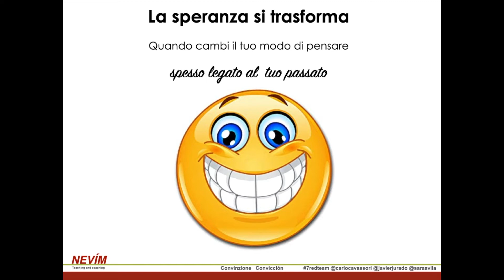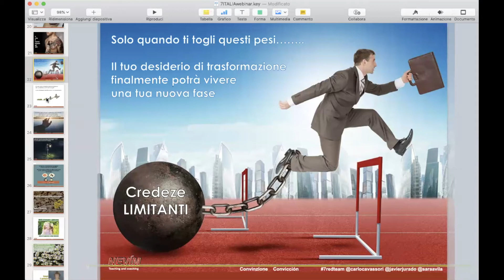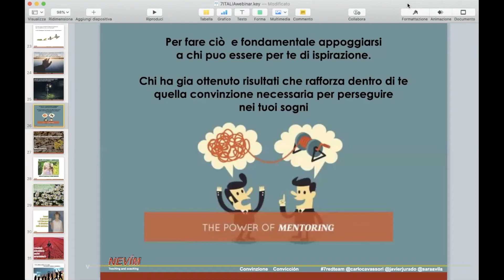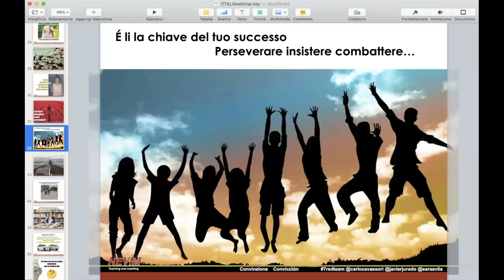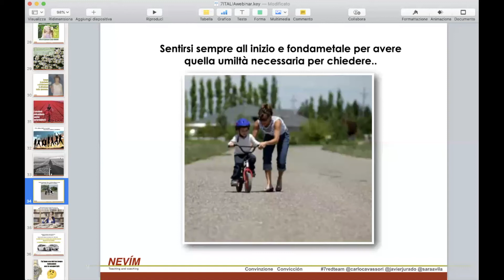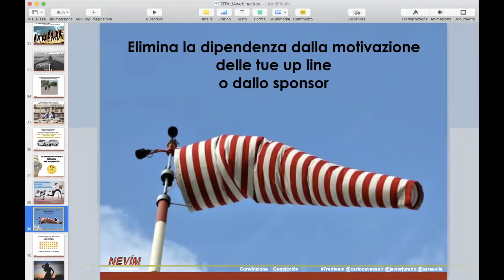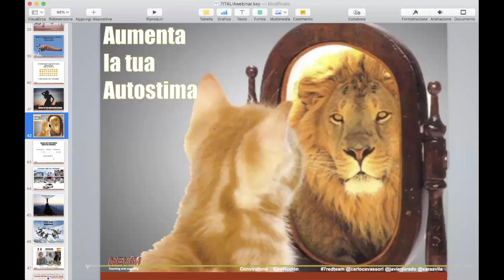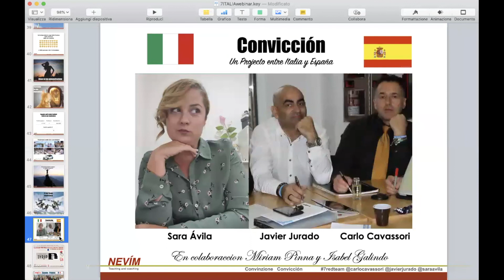La convinzione | Miriam Pinna Carlo Cavassori